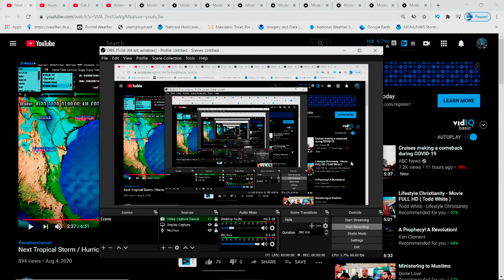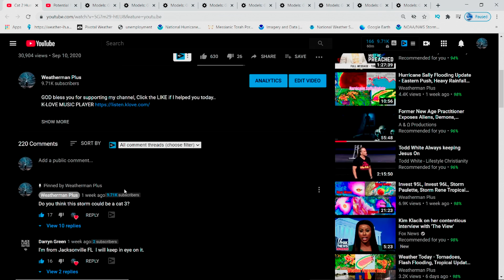Potential Cat 2 Gulf Hurricane Update - 2020 Hurricane Season Outlook - WeatherMan Plus